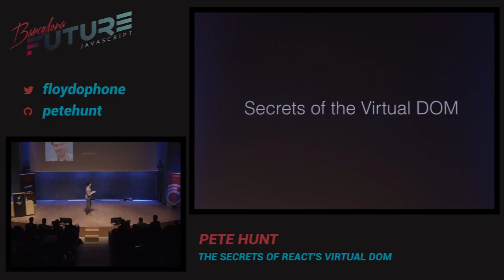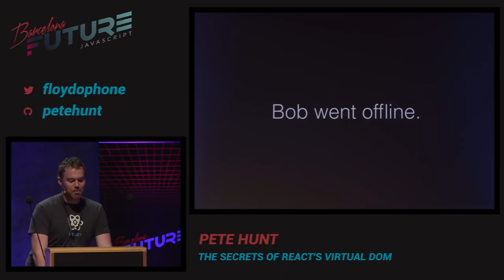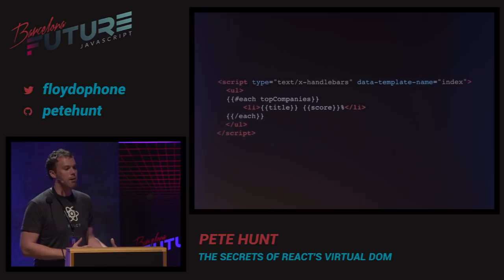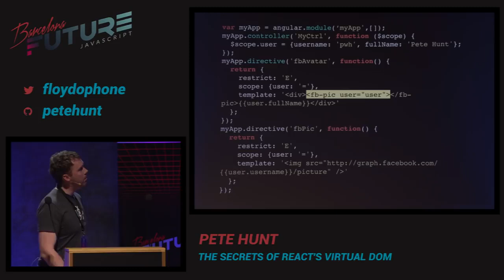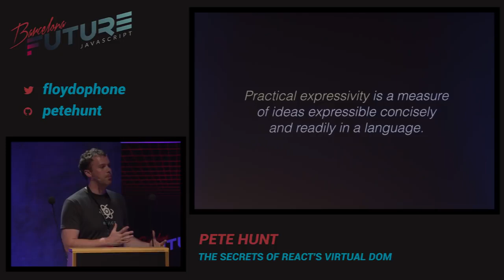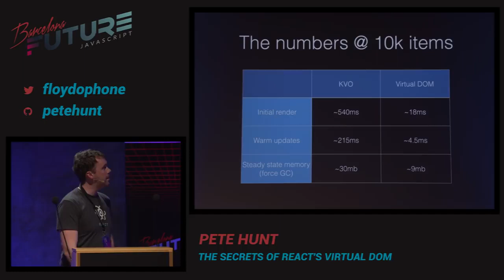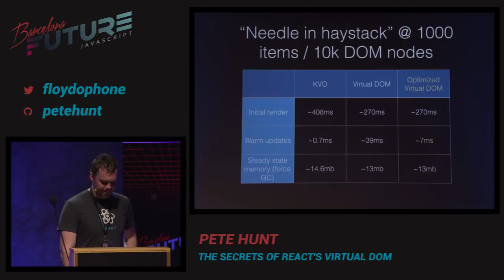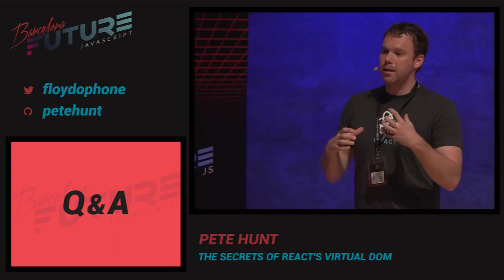The Secrets of React's Virtual DOM - Pete Hunt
At DiscoverDev we curate awesome developer blogs and videos on a daily basis! for more and sign up to our mailing list to stay in the loop.

In this talk I'll be discussing why we built a virtual DOM, how it compares to other systems, and its relevance to the future of browser technologies.

This work was released under CC.